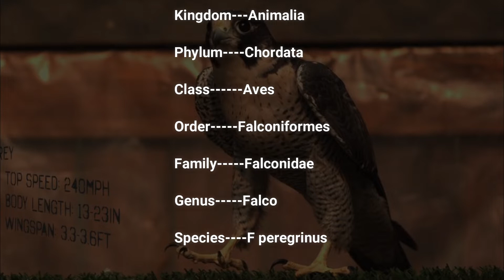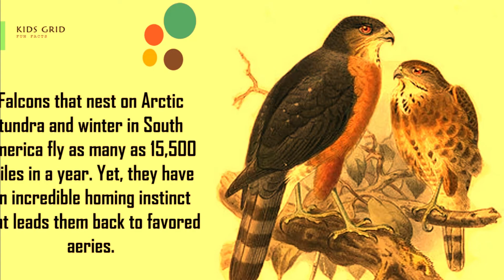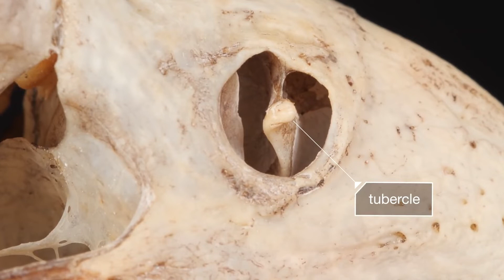Peregrine Falcon Bangla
Fastest animal of the planet is Peregrine Falcon. Today I will discuss about peregrine falcon.